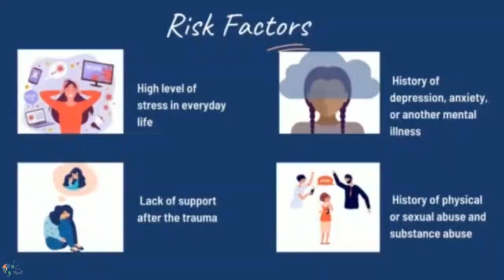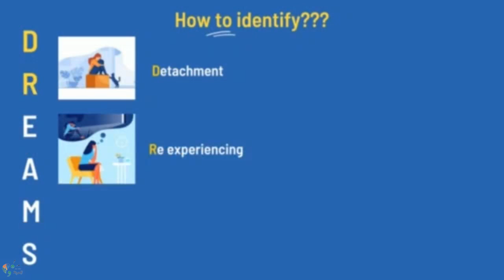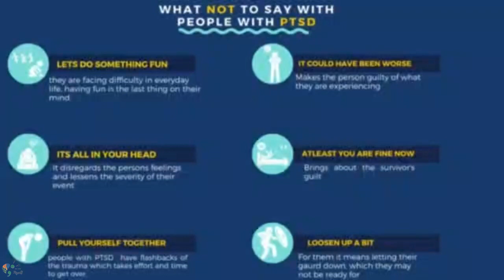PTSD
Our volunteer Ms. Diksha (India) from Team Small Step shares an informative video about PTSD. Do check out this video and learn more about it.